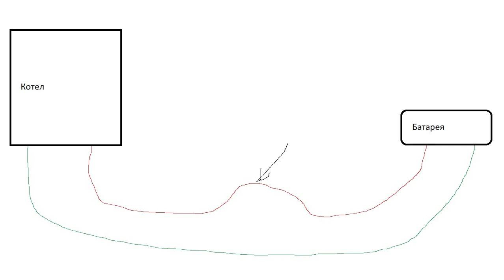Как устранить воздушную пробку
Не греет одна батарея при радиальной схеме